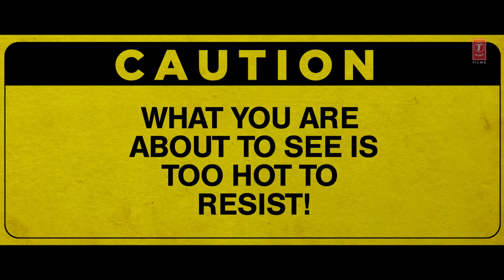Garmi Song | Street Dancer 3D | Varun D,Nora F, Shradhha K,Neha K | Remo D Souza | Trifle Songs